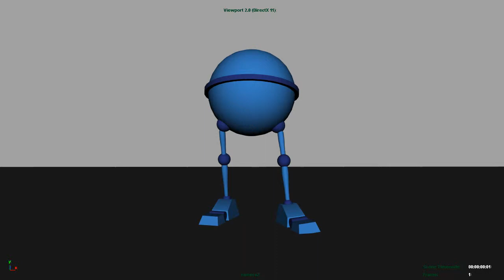Energized walk Blocking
Blocking Stage